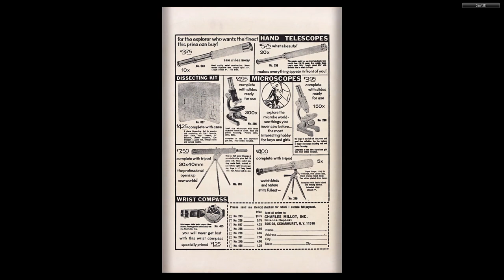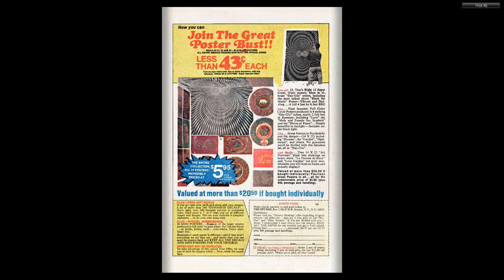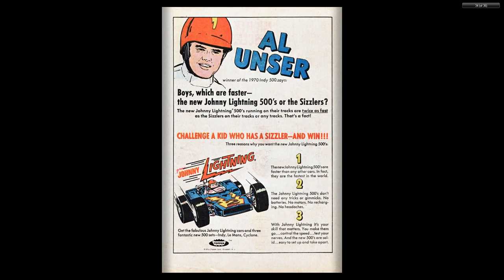Abbott and Costello 019 1971 02